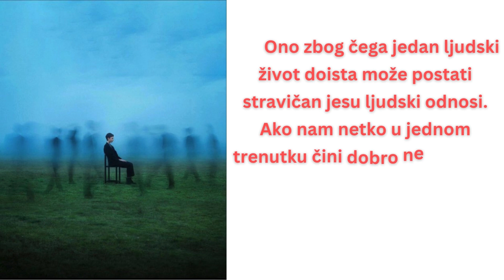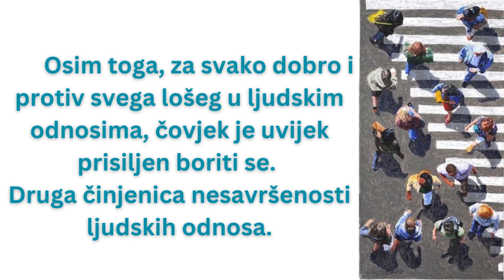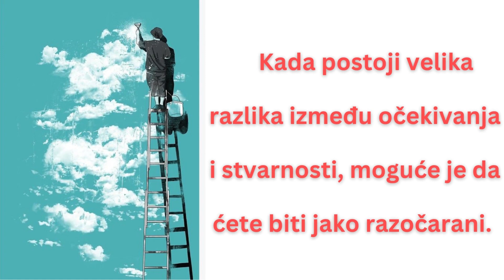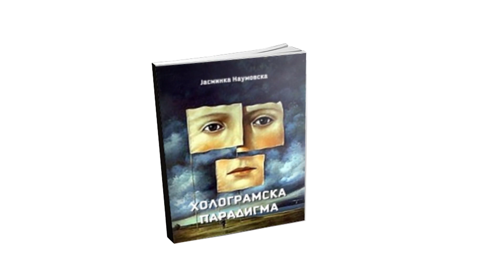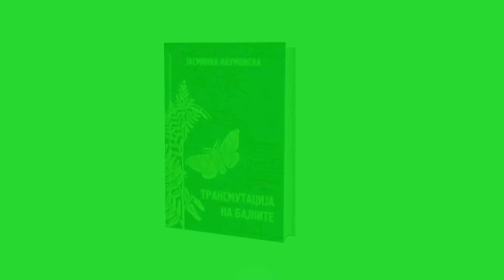ŽIVOT NIJE UVEK PRAVIČAN - JASMINKA NAUMOVSKA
Čovek nije puka stvar među drugim stvarima,
Među stvarima koje određuju jedna drugu;
Čovjek je sopstvena odrednica.
On mora učiniti ono što je u
Skladu sa njegovim sposobnostima i okolinom.